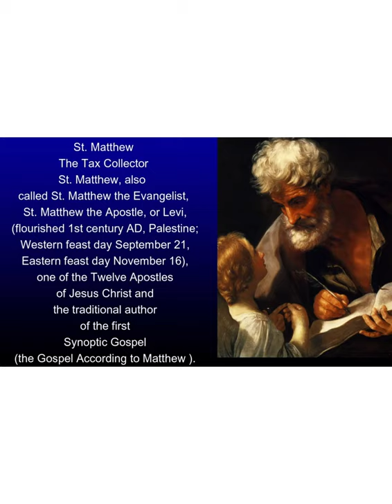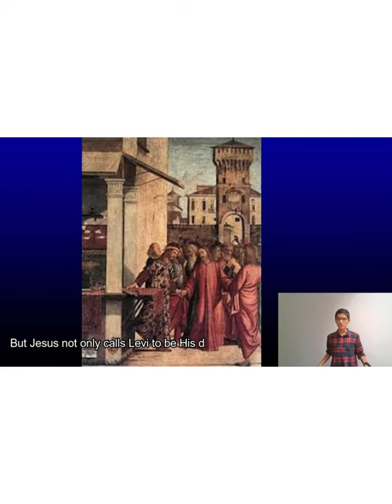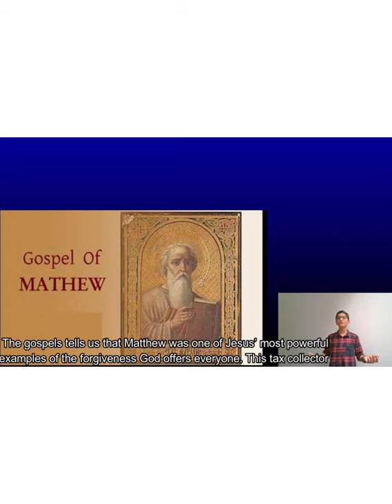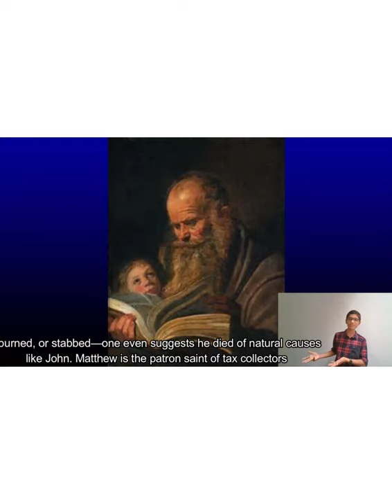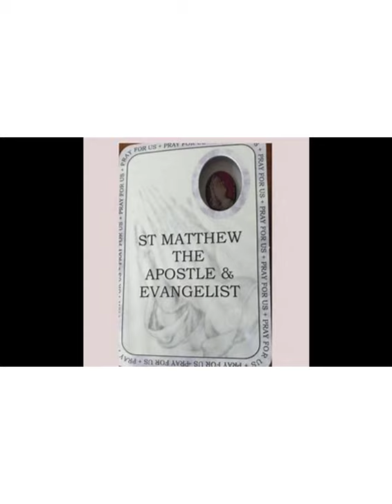Apostolos | Saint Matthew The Apostle | Documentary by Master Sebin Thomas